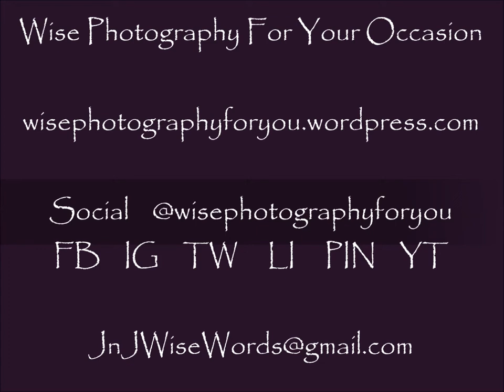Photos of the Week with Music 09252022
A short video featuring our photo of the week images with relaxing music.

For more great content, check out on all your favorite podcasting apps or on Youtube!
The Christian Atheist with Dr. John D. Wise
Simple Gifts: The Written Word Spoken for You with Dr. John D. Wise